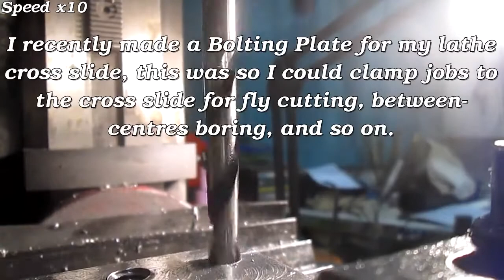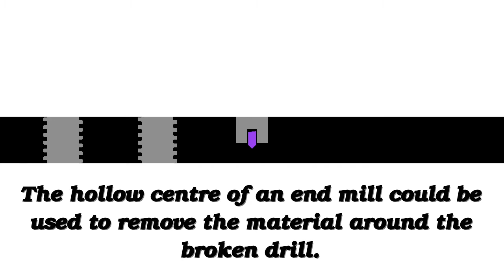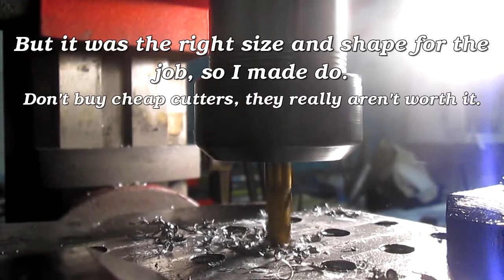Removing the Tip of a Broken Drill from Steel Plate - Without damaging the job!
While making the bolting plate for my lathe cross slide, I ran into a little trouble. But I figured the solution was quite novel, and thought I'd share it.